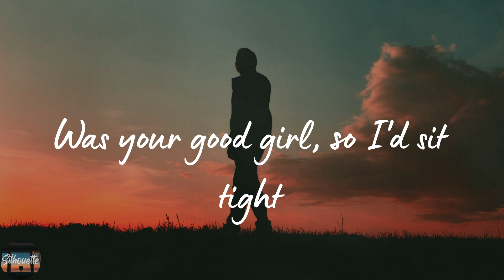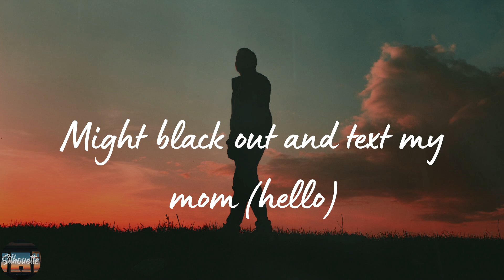EMELINE - cinderella's dead (Lyrics)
cinderella's dead by EMELINE lyric video

🌟Lyrics cinderella's dead EMELINE:
I was nineteen in a white dress
When you told me I'm your princess
So I played right in to your fantasy
Was your good girl, so I'd sit tight
And if I don't speak, then we can't fight
Looked in the mirror, now I can't believe
I forgot I was a bad bitch, tragic
Breaking all the rules 'cause they were only habits
Cinderella's dead now, casket
You thought the shoe fit but I
(Da-da-da, da-da-da, da-da-da, da-da-da-da)
I forgot I was a bad bitch
Now I'm blowing bubbles in my bath tub
After six hours in the night club
Got my feet up, put the TV on
Probably end up on a rooftop
With some new girls and our shoes off
Might black out and text my mom (hello)
(Forgot I was a bad bitch, bad bitch, bad bitch)
(Forgot I was a bad bitch)